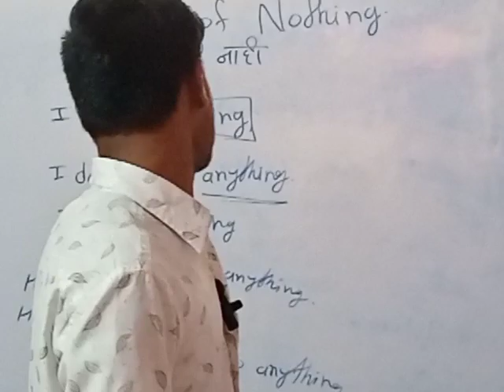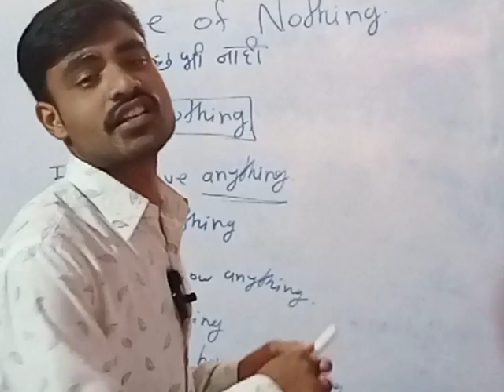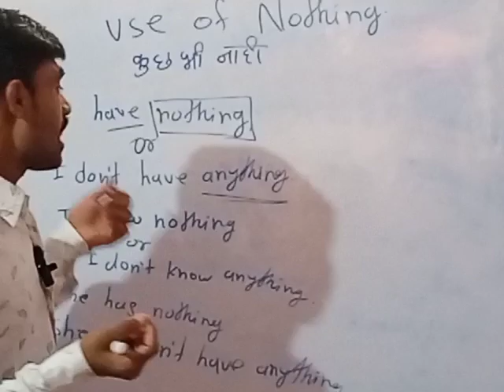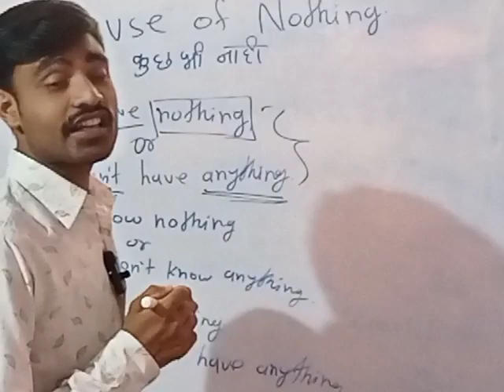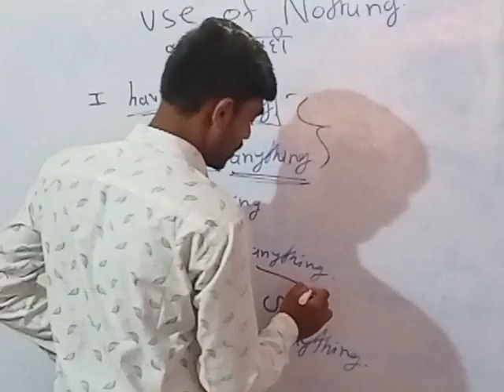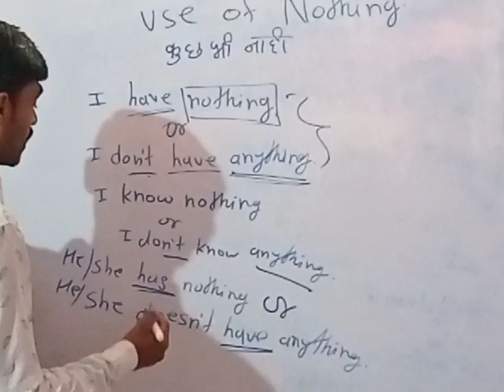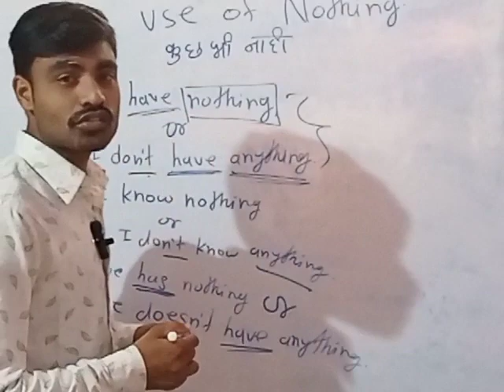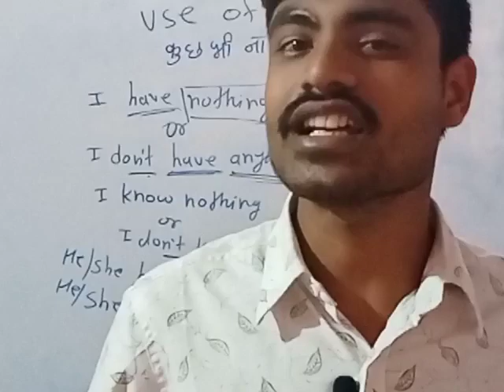use of nothing in English language,what is nothing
👇 Use of Have / Has / Had👇
what is and how to use nothing,

how to use nothing,
how to use nothing phone,
how to use nothing app,
what is the use of by,
what is the use of ba,
how to use be able to,
what is the use of do,
what is use of the,
what is the use of to,
what is the use of nothing x app,
use of use of,
what is use of to,
use of no and not in grammar,
use of no,
how to use nothing phone 1,
what is the use of to in english grammar,
what is the use of at,
use of 4
what is nothing,
what is nothing phone,
what is nothing x app,
what is nothingness,
what is nothing phone 1,
what is nothing in space,
what is nothing song,
what is nothing neil degrasse tyson,
what is nothing in hindi,
what is nothingness in physics,
what is nothingness sadhguru,
what is nothing vsauce,
what is nothing os,
what is nothing closer to truth,
what is nothing at the stake problem,
what is nothing as it seems by pearl jam about,
what is article no in post office,
what is a no doc loan,
what is application no in admit card,
what is no and nc,
what is no and nc in contactor,
what is atomic no,
what is article no in india post in telugu,
what is assignment no in ignou,
what is it good for absolutely nothing,
what is it for absolutely nothing,
it is what it is and nothing's the same,
what is nothing else matters by metallica about,
what is money for nothing about,
what is bring it on all or nothing on,
what is nothing to lose about,
what is nothing personal about,
what is a nothing phone,
what is nothing be smart,
what is nothing but prioritizing tasks for website completion,
what is nothing but the truth about,
what is nothing bundt cake frosting made of,
what is nothing burger,
what is nothing breaks like a heart about,
what is nothing but flowers about,
what is nothing by bruno major about,
what is nothing bundt cake frosting,
what is nothing but you chinese drama about,
it is what it is but nothing's the same,
what is nothing holding me back,
what is the nothing box,
what is the dcc nothing but thieves,
what is nothing company,
what is nothing compares to you about,
what is nothing compares by the weeknd about,
what is no contact rule,
what is no cap,
what is no child left behind,
what is no control about one direction,
what is no body no crime about,
what is assetto corsa no hesi,
what to cook when there is nothing at home,
what is the secret in cart ride around nothing,
what is nothing in common about,
what no dude,
what no dance,
what is no bootable device,
what to do when nothing is working in your life,
currently what is your dream nothing,
nothing is what to do song,
what is dining room or there is nothing,
nothing is what to do,
what is buy nothing day,
what is nothing ear stick,
what is nothing else matters about,
what is nothing ear 2,
what is nothing ear,
what is nothing easter egg,
what is nothing else matters lyrics about,
what is ,
nothing else matters based on,
what is nothing else matters song about,
what is nothing even matters about,
what is nothing else matters mean,
what to eat when there is nothing to eat,
what is everything everything is nothing without you,
what is no
good for absolutely nothing,
what is nothing like the holidays about,
what is nothing in slap battles,
what is nothing is worth the risk,
what is nothing in sign language,
what is nothing in asl,
what is nothing in vba,
what is nothing in the night house,
what is nothing is lost about,
what is no in sign language,
what is no in spanish,
is what is nothing the same,
it is what it is nothing nowhere,
what is new update in nothing phone 1,
it is what it is nothing to say,
what is the price of nothing phone 1 in india,
what is it good for nothing,
what is talk no jutsu,
what is no jumper,
what is talk no jutsu in naruto,
what is edo tensei no jutsu,
what is no jumper podcast,
what is oshi no ko about,
what is kaiju no 8 about,
what is oshi no ko anime about,
what is kimetsu no yaiba,
what is shingeki no kyojin,
you don't know what love is nothing more,
what is nothing left to do but cry about,
what is nothing lasts forever about,
what is nothing left to fear about,
what is love no more,
what is love no lyrics,
what is no man's land